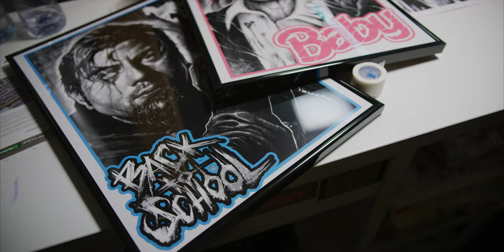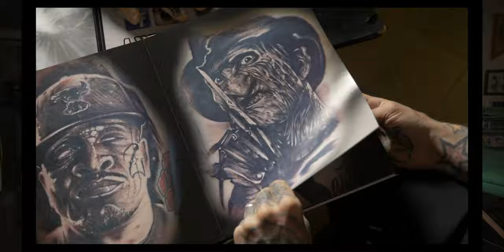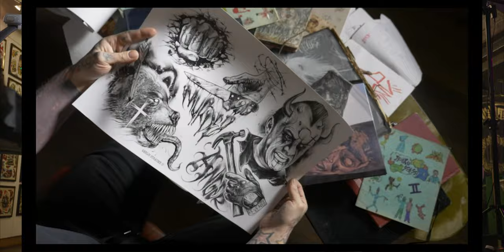Anrijs Straume - Hellsing | Halloween 2020 | UK Tattoo Artist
"In the name of God, impure souls of the living dead shall be banished into eternal damnation. Amen."

This Halloween, we took a trip to the mysterious Hellsing Organization, cleverly disguised as Bold as Brass Tattoo studio in Liverpool, UK, to witness Anrijs Straume summon the powerful vampire Alucard in his famous dark trash realism style.

If you don't want to face the wrath of the Hellsing family's greatest weapon, make sure to watch our Halloween video!

Tattoo Artist: Anrijs Straume (Bold as Brass Tattoo)